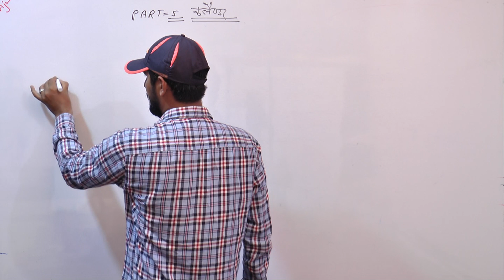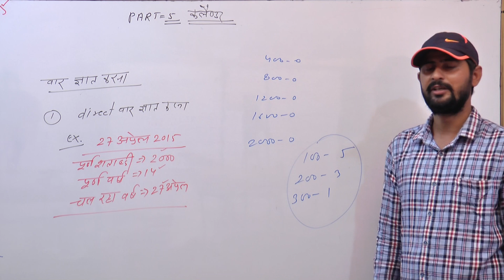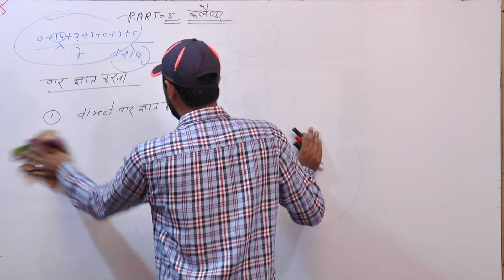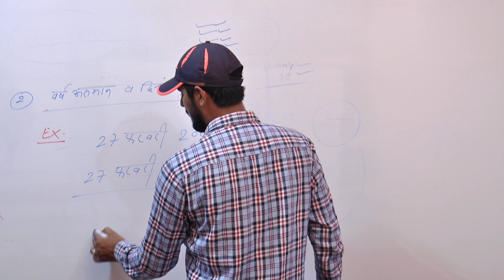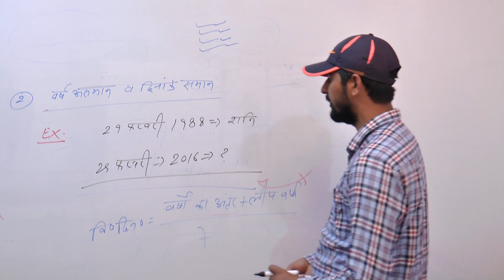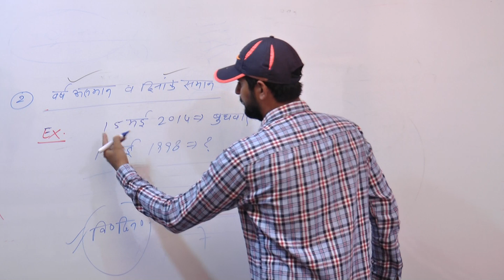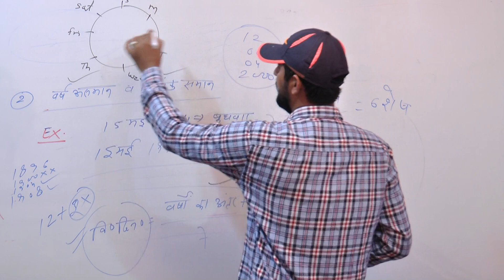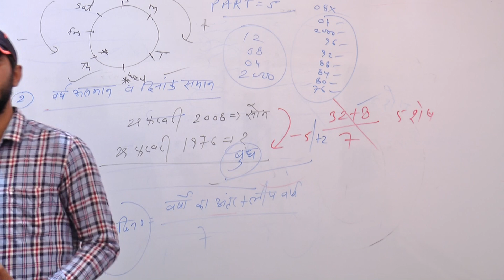Reasoning || कैलेंडर भाग- 05 || Short Tricks || By Poonia Sir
Reasoning || Calender Parat- 05 || Short Tricks ||
Rajasthan police Caiender ,Patwar Clander,  For all Competition Exam